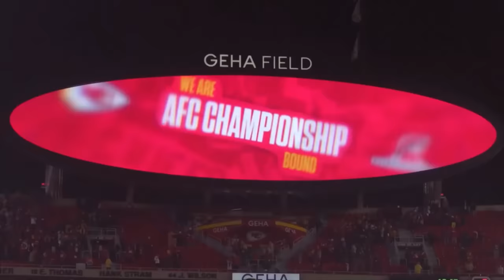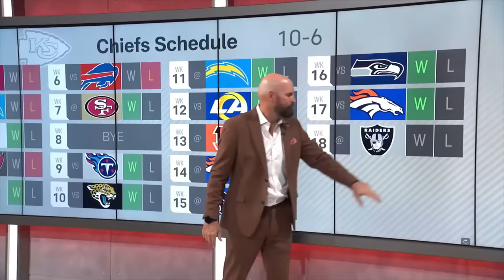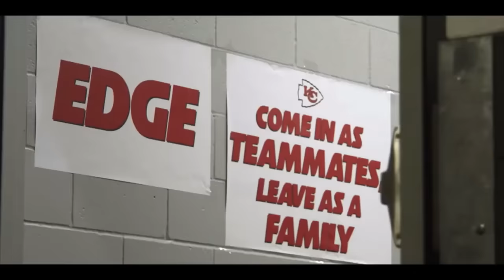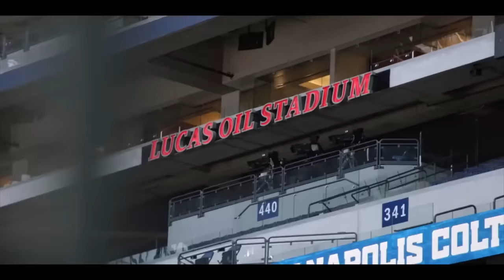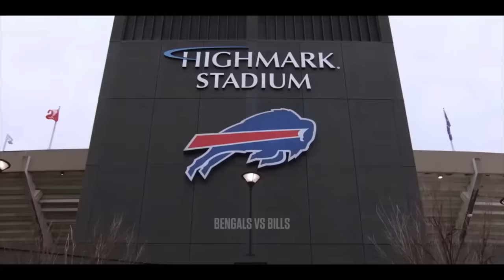Kansas City Chiefs Super Bowl 57 Movie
Chiefs Kingdom you are once again Super Bowl Champions! In a season where the Chiefs were predicted to fall off a cliff with the departures of Tyreek Hill and Tyrann Mathieu, they shocked the NFL world and went back and won the Super Bowl! Enjoy reliving all these incredible moments from the 2022 season and all the great storylines that followed this team all season! THIS IS NOT THE OFFICIAL SUPER BOWL MOVIE THIS IS MADE BY ME
None of the clips in this video are mine and belong to the NFL and the Kansas City Chiefs. Most of the cinematic clips are from the Chiefs YouTube series 'The Franchise'. I claim none of this video as my own and only made this for fans to have a place with all the best moments and the story of the 2022 Chiefs. Enjoy!